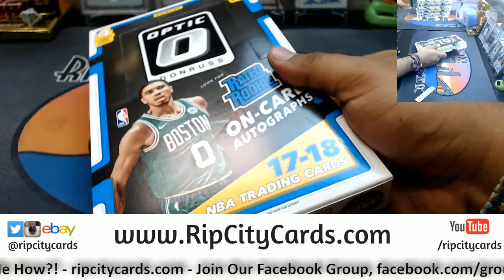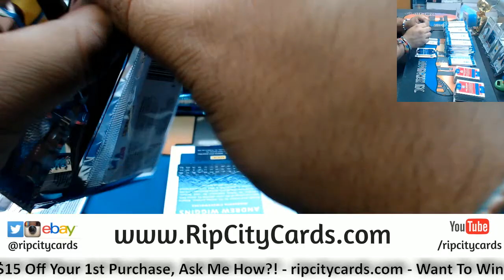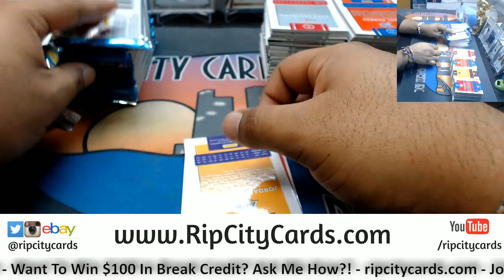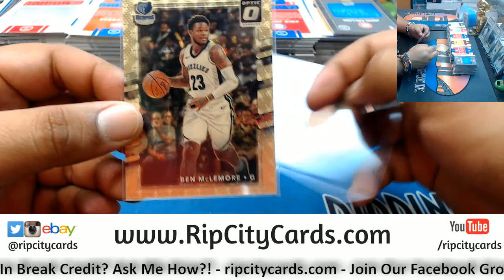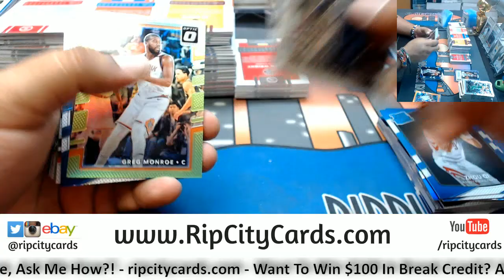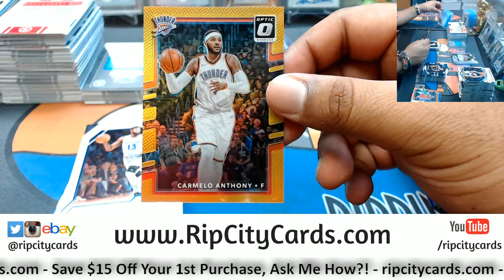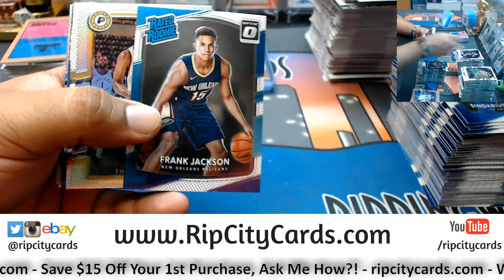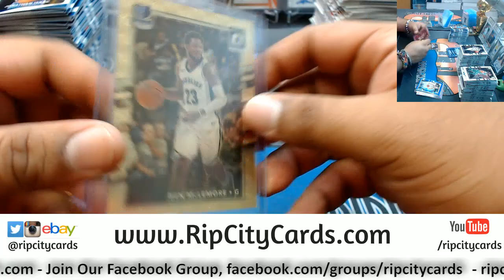2017 18 Optic Basketball Half Case #10 eBay